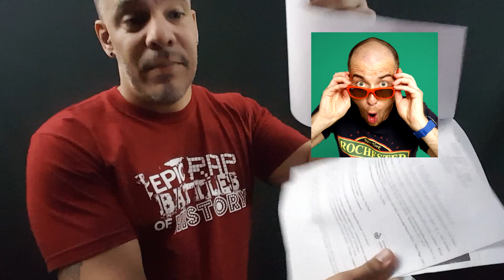Nice Peter vs EpicLLOYD - Epic Rap Battles of History Season FINALE REACTION!!!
• My Xbox One S Gamer tag is MANAMAL FANAMAL

Thank you so much to all my current and new subscribers who watch my videos on a daily basis and join me in my streams. Just know that I work hard at everything I do and I try my best to bring you all a smile and to  brighten your day. :-)